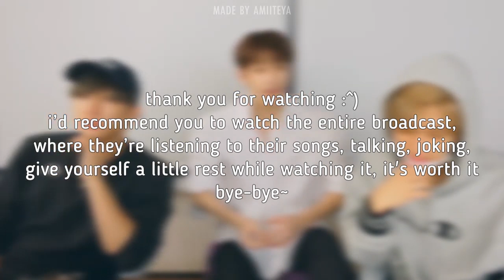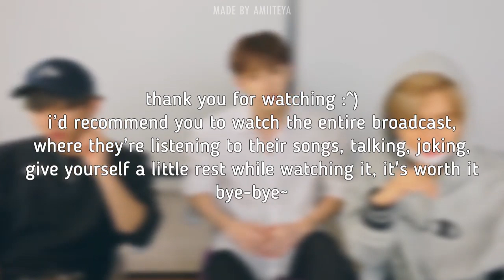[ chan's room ep.52 ] chan laughing at his guests for 19 minutes straight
i'm reuploading this because of my dumbass fail
so so so so sorry i didn't put the link right away